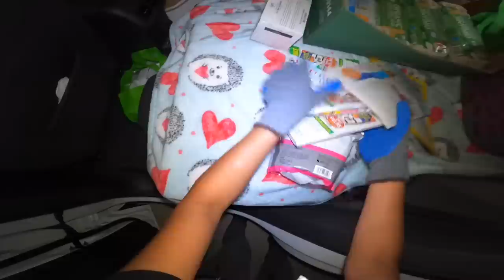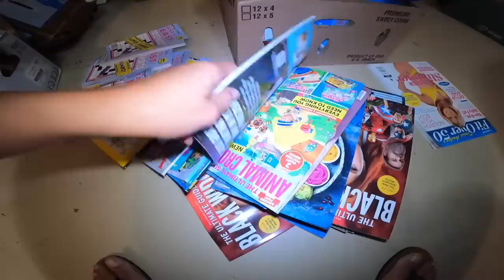DUMPSTER DIVING JACKPOT COFFEE CREAMER PLUS ONE MONTH FULL SUPPLY OF GROCERIES